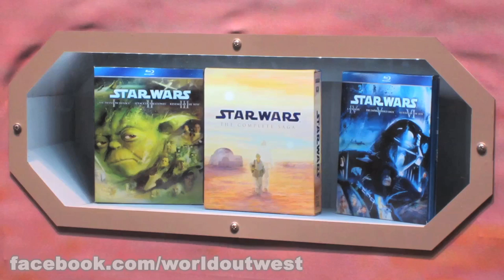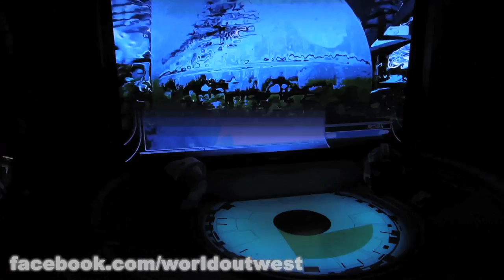STAR WARS BLU-RAY - COMIC-CON 2011 BOOTH - FIRST SHOWING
This was the first ever "performance" of the STAR WARS Blu-Ray related entertainment-type show at the 2011 Comic-Con in San Diego -- which I shot on Wednesday, July 20th at 6 PM, just as the convention had opened.